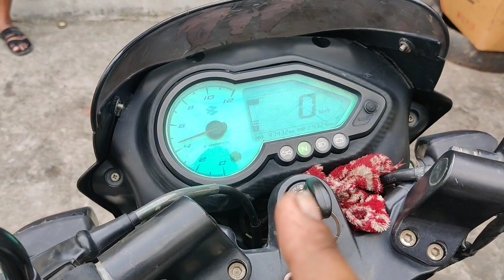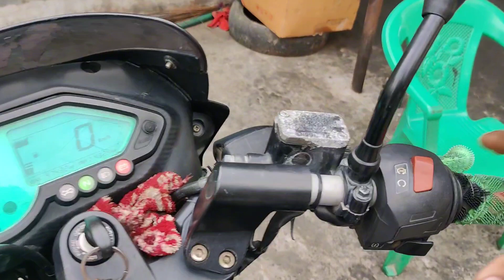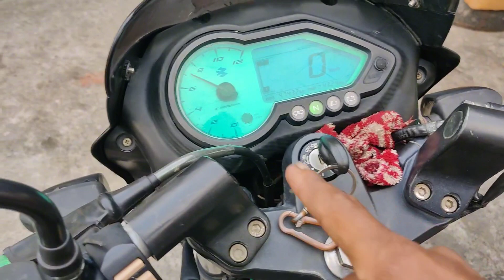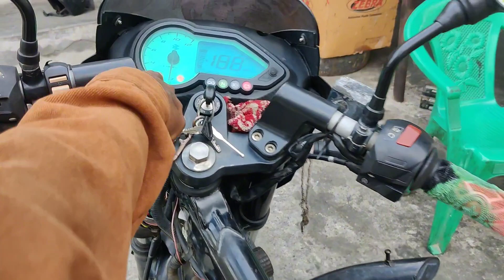ideal RPM problem solved and starting problem solved my full video watch#motorcycle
ideal RPM problem solved and starting problem solved type it setting#motorcycle